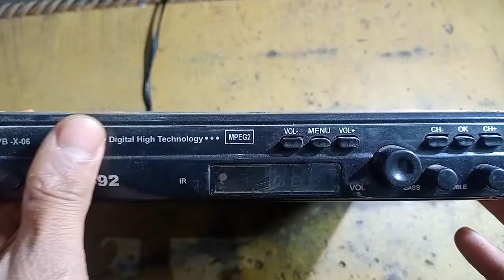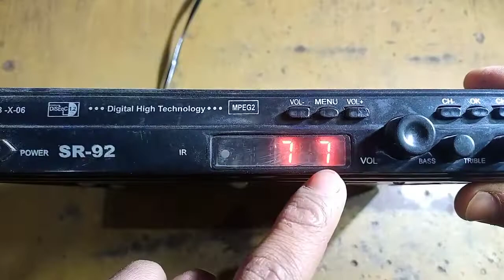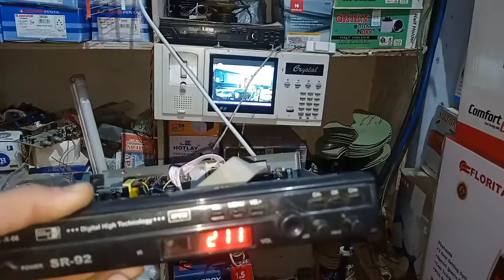Zero show dd free dish repair, चलते चलते 0 अजाना, बार बार on off होना hang होना सब 2 मिनट मे ठीक.